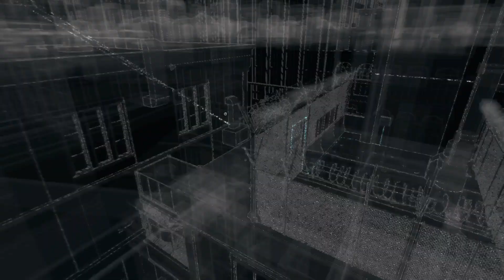Watch Dogs 2020 PS4 PRO Part 4 - Online Contracts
Hardest Difficulty! Witness Watch Dogs like never before on PS4 PRO with boost mode enabled! Improved god lighting makes for a cinematic experience!